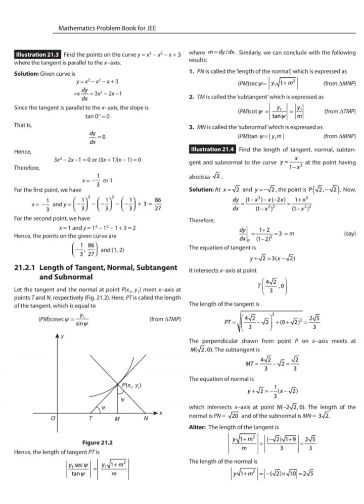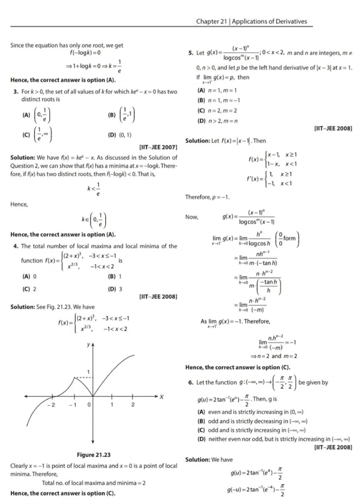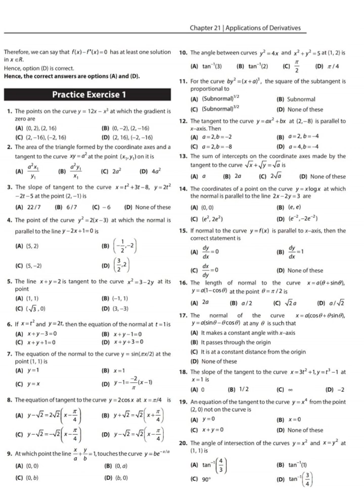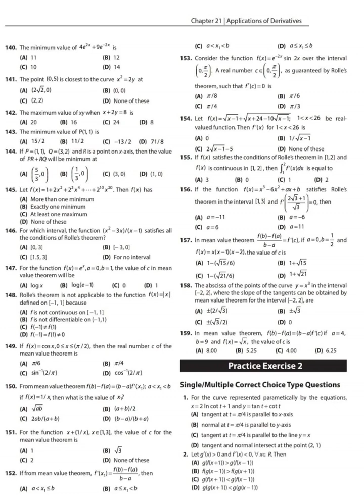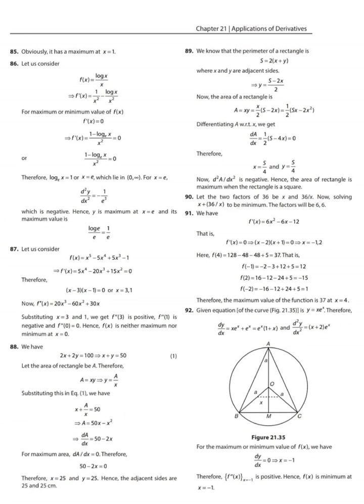DERIVATIVES & APPLICATION OF DERIVATIVES; LAGRANGE`S MEAN VALUE THEOREM; ROLLE`S THEOREM FOR JEE - 1